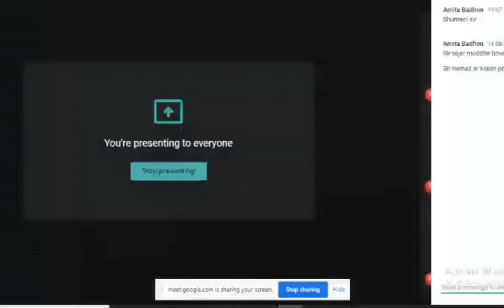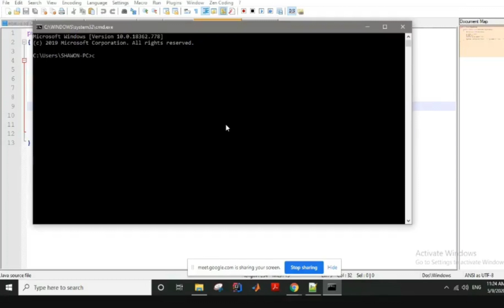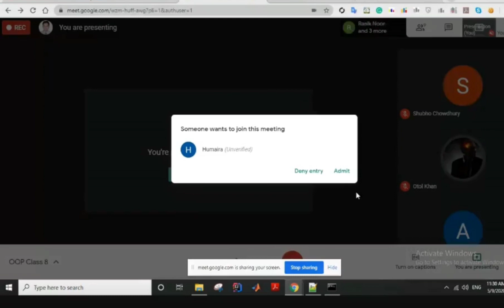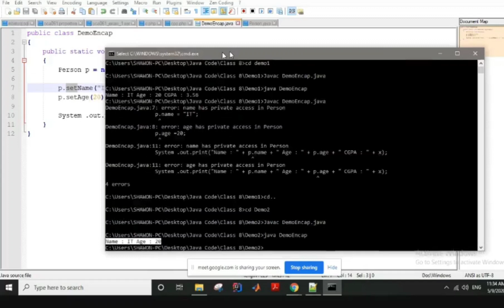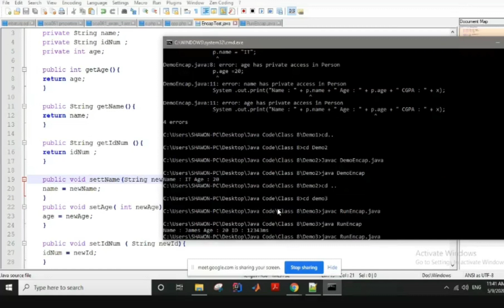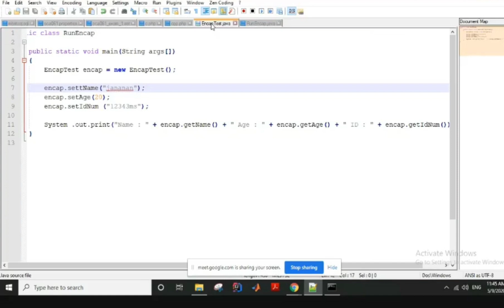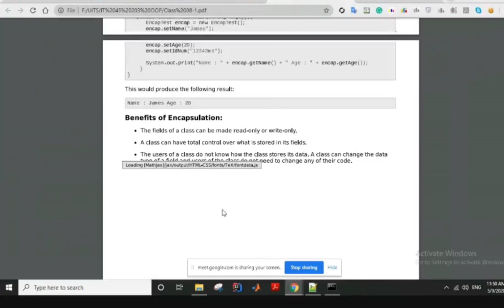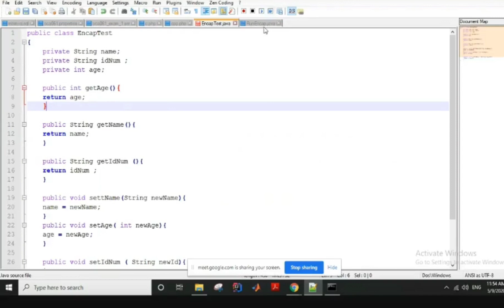Encapsulation in Java in bangla | What is Encapsulation in Java and How to Implement It in bangla.